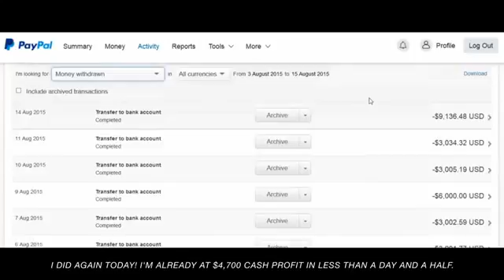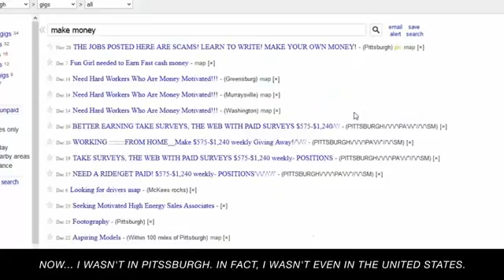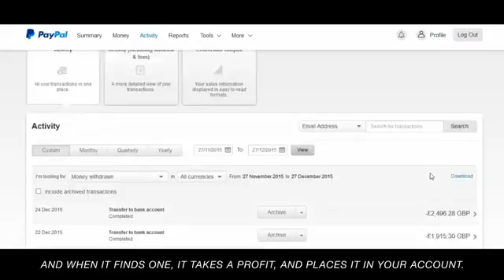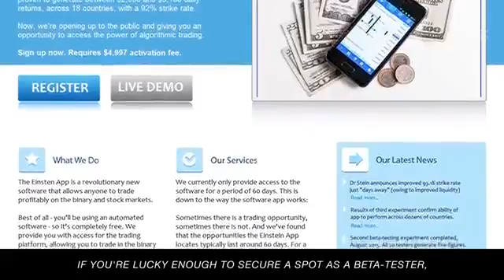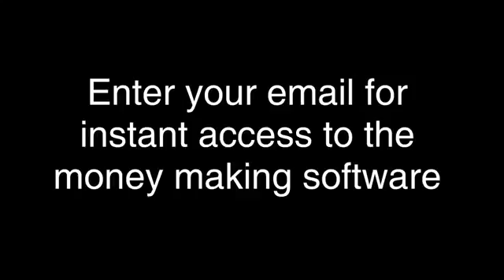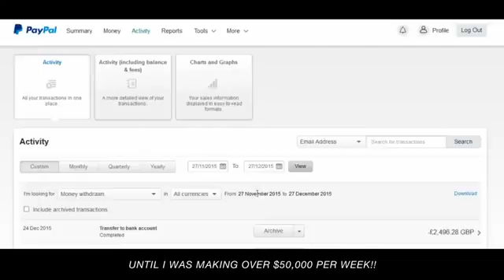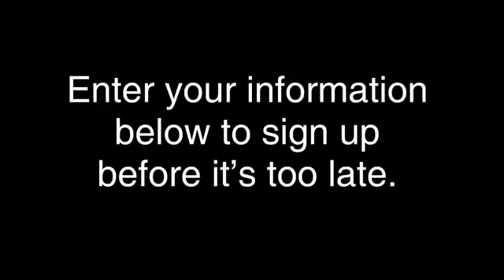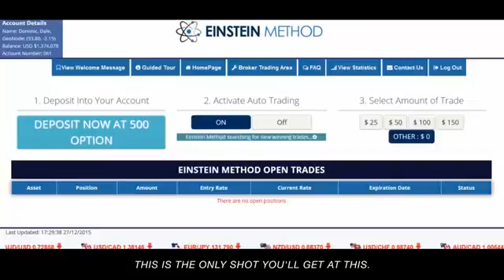Binary Option Trading Strategies 2016 - How I Started In Binary Options Trading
Binary Option Trading Strategies That Work - How I Started In Binary Options Trading
Successful binary options traders approach the market with three key tools: Some great Binary options strategies, a money management strategy and the use of signals one way or another.
These tools are absolute necessities for any trader looking to be successful. Here on BinaryOptionsStrategy.net, we will provide you with all the information necessary to create your own trading strategy and your own money management strategy.
This article will explain the basic of these three binary options strategies, and provide you with links to all relevant fields. It is the perfect starting point for you to create your own binary options strategy.